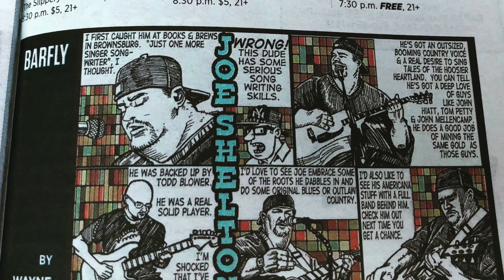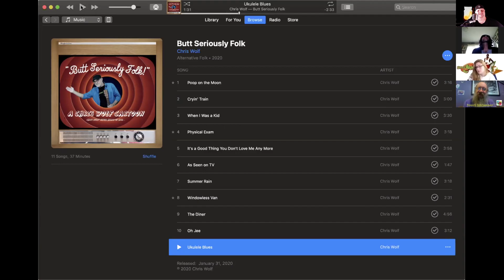Moonshine and Music Ep124 M&M Review of Butt Seriously Folk by Chris Wolf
Moonshine and Music is a weekly web series and podcast produced by Notlehs Entertainment.

This is a Moonshine and Music Review of Chris Wolf's new album Butt Seriously Folk

Hosted by Joe Shelton

Today's Reviewers are

Musical Artist: Sietch Ramshackle

Talent Buyer, Musician and Host of New Music 30 Brent Schlemmer

Graphic Artist and Photographer Bailey Shelton

Producer: Joe Shelton

for upcoming show info and events.